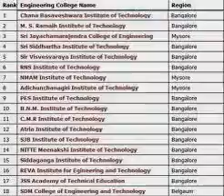^^ admission in CMRIT Engineering College in Bangalore